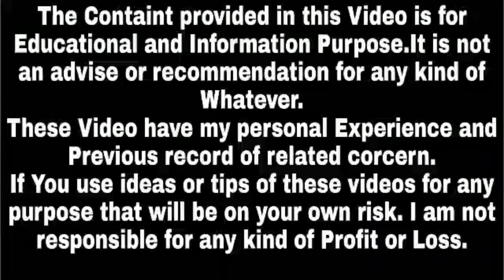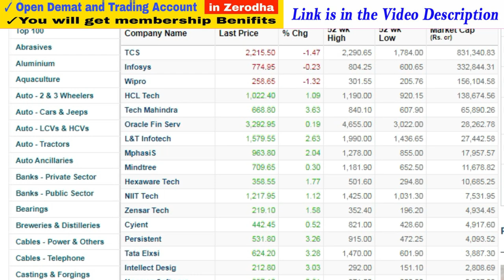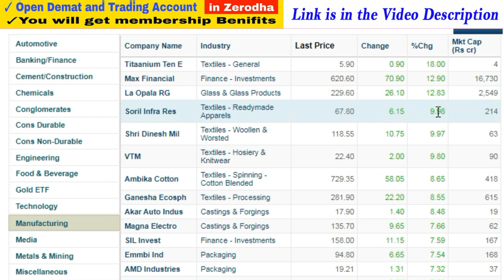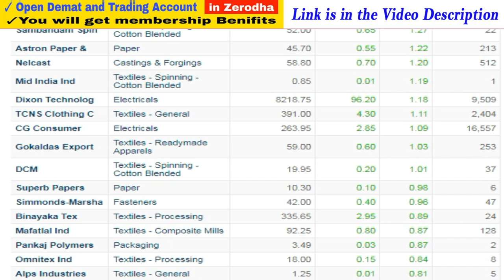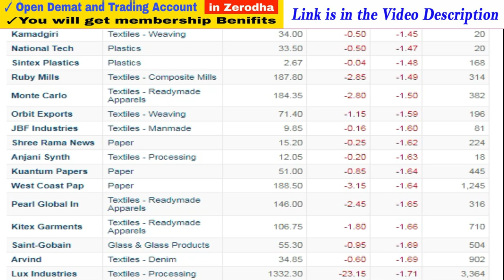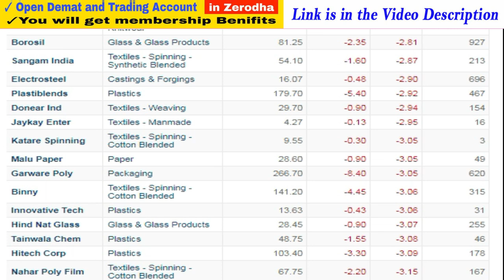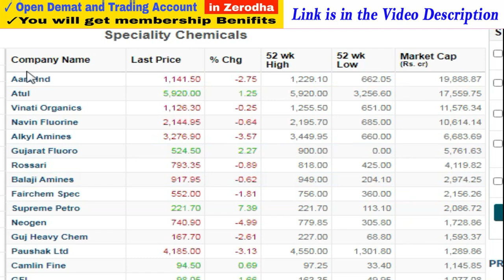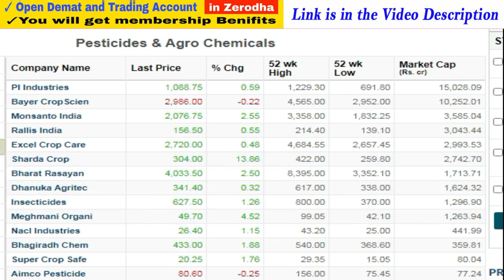इन Sectors में करनी चाहिए आपको निवेश अगर चाहते है Multibagger Return | Best Sector to Invest in 2020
1. You will be added in Positional Trading SUPPORT Group on What'sapp by Angel Broking .

SuccessPlace,midcapstocks,bestsharefor2021,MultibaggerShares,wheretoinvestinstockmarket, howtoinvest, zerodebt, debtfreestocks,zerodebtstocks, debtfreestocks, debtfreeshares, bonusshare, result, earning, mulitbaggerspoint, safestocks, zerodebtshares, zerodhasmallcase,smallcasereview,top bonus share giving Indian companies, bonus share dene wali company, best sector to invest in india 2020,regular bonus share giving companies,bonus dene wale share, best bonus share stocks, best sector to invest in india 2021, best sector to invest in indian stock market 2020,highest bonus paying stocks india, Success place,bonus,stock market,bonus shares,multibaggerpoint,sabse jayada bonus dene wale share,stock market india, bonus declared,